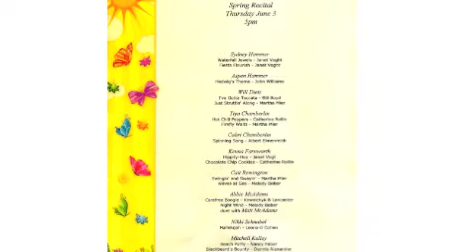2010 Spring Piano Recital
2010 Piano Recital for Abbie & Matt;  Includes photos of Abbie with her 2nd Grade Teacher (Mrs. Ligrani) and her piano teacher (Sue Williams)